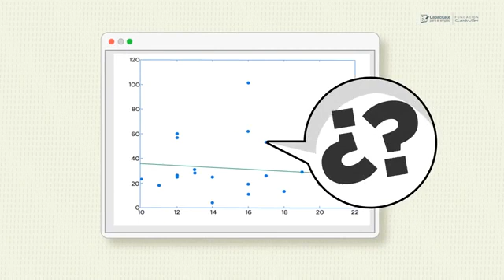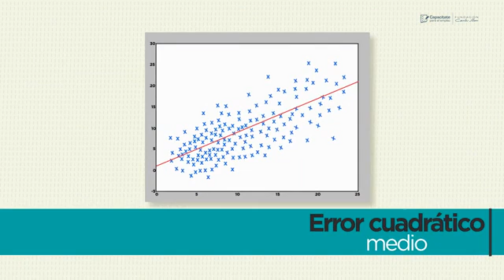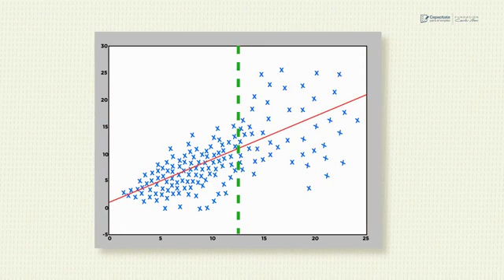5037 Ajustes al modelo de regresión lineal